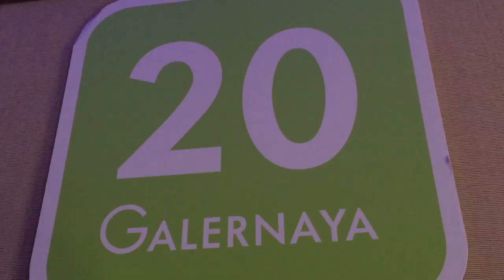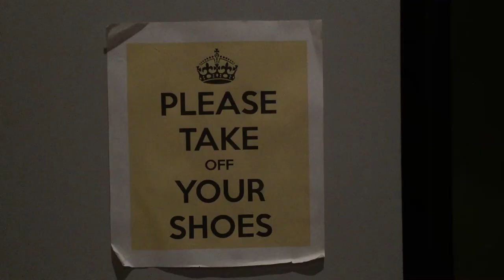Karina Madeya Documentary pt.2